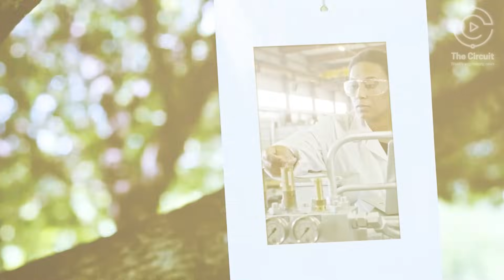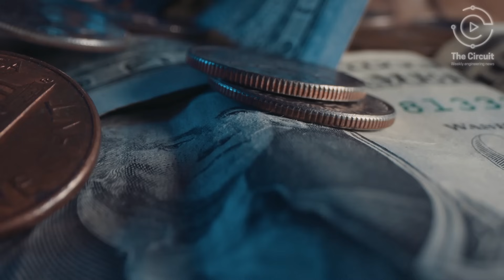The National Academy of Engineering Leads Future Generations! SEE how!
The National Academy of Engineering turns 60! Join us on The Circuit as we explore the NAE's journey from its roots in 1964 to its current status as a cornerstone of engineering innovation. Discover how programs like NAE Grand Challenges, Frontiers of Engineering, and Engineer Girl are shaping the future of STEM. Hear from Diya Agrawal, an inspiring Engineer Girl alumna, as she shares her experience and vision for sustainable engineering - a testament to NAE's impact on the next generation.